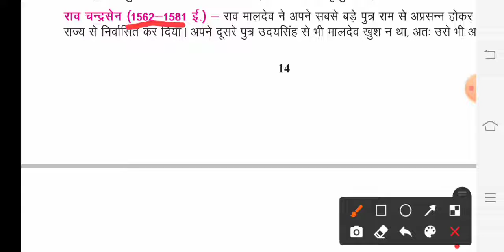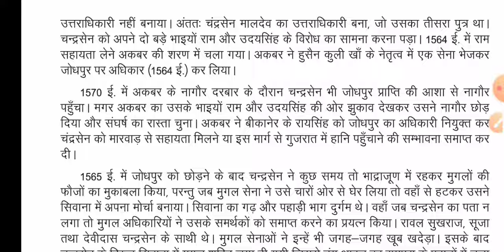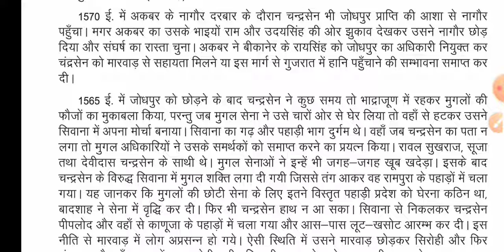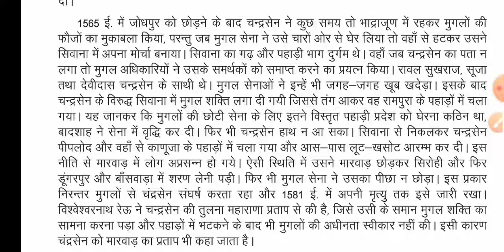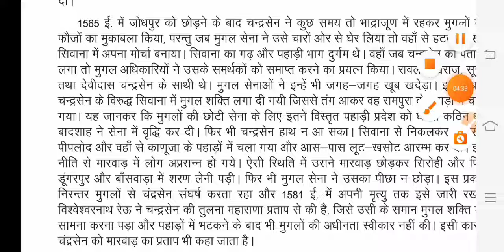पेपर 1st मे आने वाली राजस्थान बोर्ड की बुक || मुगल-राजपूत -राव चन्द्रसेन || इतिहास एवं संस्कृति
नमस्कार दोस्तों

वरिष्ठ अध्यापक परीक्षा  के पेपर 1st का कक्षा 6 से 10 तक का पाठ्यकर्म

राजस्थान बोर्ड की बुक से आने वाला सार संग्रह

टीचर 1st ग्रेड तथा 2nd ग्रेड की तैयारी करने के लिए आज ही ज्वाइन करे ToppersNotes के YouTube चैनल को यहां आपको मिलेगी 1st ग्रेड तथा 2nd ग्रेड की तैयारी के लिए लाइव क्लासेज और रिकार्डेड क्लासेज

rpsc 2nd grade 1st paper syllabus,
Rpsc 2nd grade 1st paper syllabus in Hindi, Rpsc second-grade syllabus,
Rpsc second grade syllabus in Hindi, Rpsc second grade,
Rpsc second grade syllabus 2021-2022, Rpsc syllabus second grade,
Rpsc second grade syllabus paper 1st, Rpsc second grade syllabus,
Rpsc  second grade syllabus 1st paper, Rpsc second grade gk paper syllabus, Rpsc second grade syllabus gk paper,
Rpsc 2nd-grade syllabus, Rpsc 2nd grade syllabus in Hindi,
Rpsc 2nd-grade gk syllabus, Rpsc syllabus, Rpsc syllabus 2021,
Rpsc syllabus 2022, Rpsc syllabus 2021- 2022 in Hindi,
Rpsc 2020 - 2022 syllabus in Hindi,  Rpsc second,
Rpsc second grade, Rpsc 2, Rpsc 2nd, Rpsc 2nd grade, Rpsc 2nd grade 1st paper syllabus, Rpsc 2nd grade 1st paper syllabus in Hindi, Rpsc syllabus in Hindi,
Rpsc 2 grade syllabus in Hindi, Rpsc 2 grade syllabus,
Rpsc 2nd-grade 1st paper gk syllabus, Rpsc 2nd grade 1st paper gk syllabus in Hindi,
Rpsc 2nd-grade 1st paper gk syllabus 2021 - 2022 in Hindi,